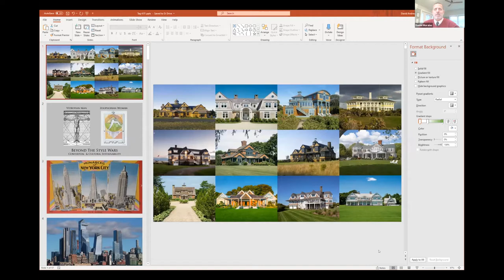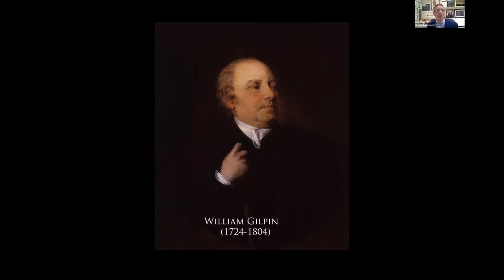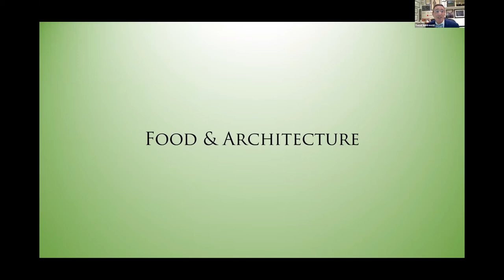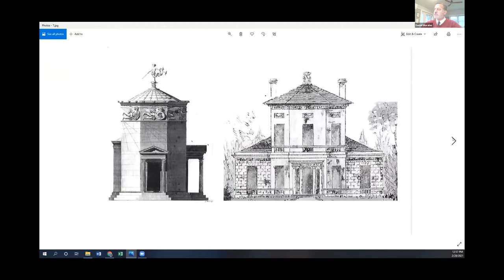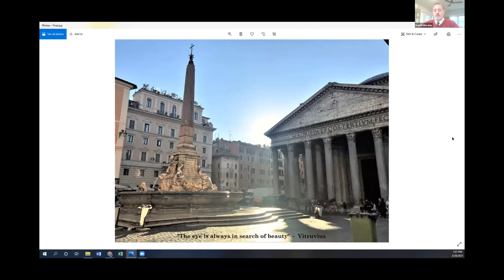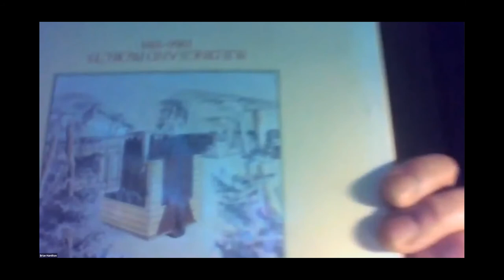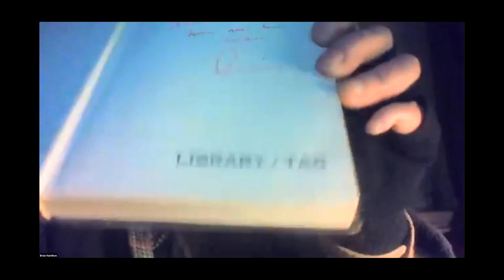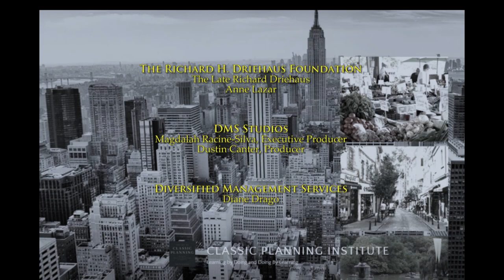TAG 4 Session 12 Beyond the Style Wars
About 2,000 years ago Vitruvius ordains that architecture should be judged according to a perfectly blended combination of commodity, firmness, and delight. Two hundred and fifty years ago, a new, modernist, ideology appeared in the Picturesque. It argued for the importance of both cultural and contextual sustainability in art and then architecture. Perhaps an updated Paradigm is the solution: an architectural order that relearns and reapplies the historic code of the architectural genome an “ultimate synthesis.”

Presenters

• David Andreozzi started Andreozzi Architecture in 1988 specializing in historically based architecture expressive of its sense of place, attentive to its detail and proportion, and timeless in its beauty. Commissions exist from Commonwealth Avenue in Boston, to the shores of New England, to the Bahamian Islands. David Andreozzi is president of the New England Institute of Classical Architecture and Art, a leading nonprofit organization dedicated to advancing the classical tradition in architecture, urbanism and their allied arts.

• Daniel Morales is a practicing architect and urban planner from Washington DC.  Ever since architecture school, he's been fascinated by how the public responds to the built environment.  This interest led to several papers presented at different conferences such as 'Harmonious Beauty, the Aesthetics of Humane Architecture' and 'Eclecticism, the Architecture of Liberal Democracy.'  He is currently working on a book about the art of architecture and how it can be revived.

Learning Objectives
1. Good architecture is designed with resilience.
2. Cultural acceptance is essential to the success of such resilience.
3. Design with connectivity to personal history on both micro and macro levels are key to cultural acceptance.
4. Respect of local and fair labor is a responsibility of the designer in good design.